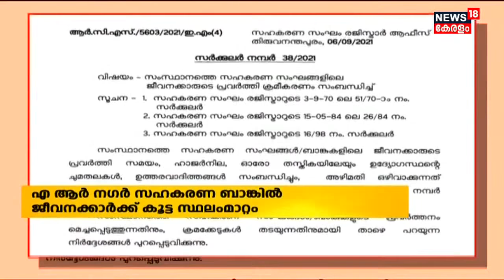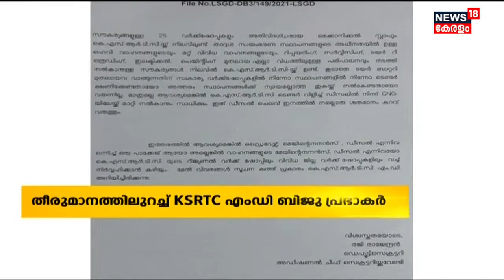Malayalam News @ 1 PM | ഒരു മണി വാർത്ത | 19th September 2021